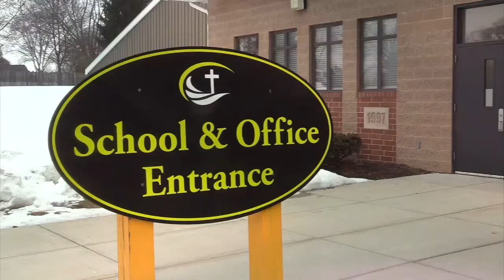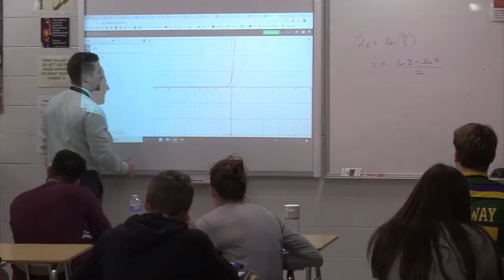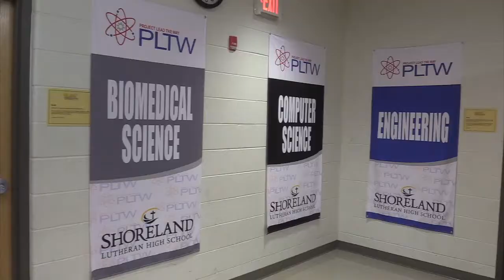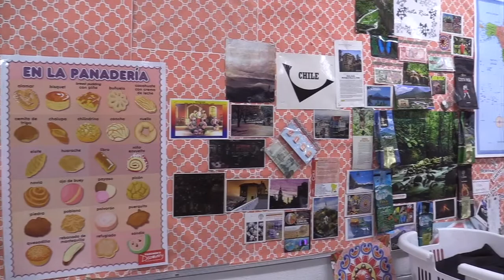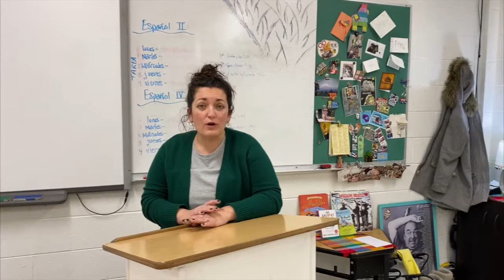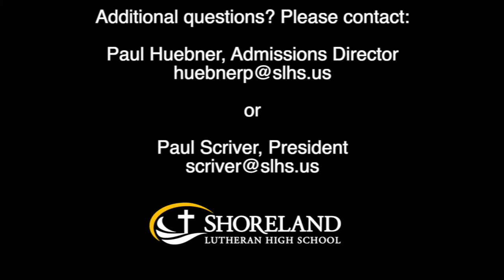Admissions: Virtual Tour